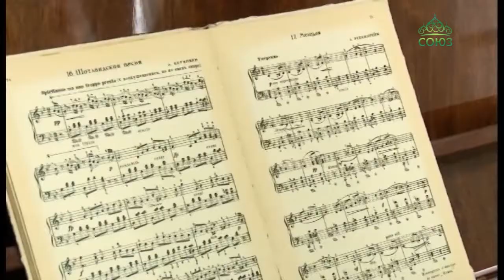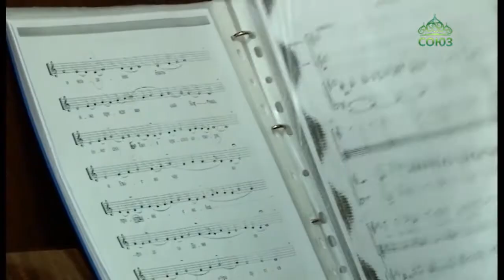В Саратовском межъепархиальном женском духовном училище полным ходом идут занятия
В Саратовском межъепархиальном женском духовном училище во имя преподобномученицы великой княгини Елисаветы полным ходом идут занятия. Наши коллеги побывали в духовной школе и познакомились с первокурсницами.